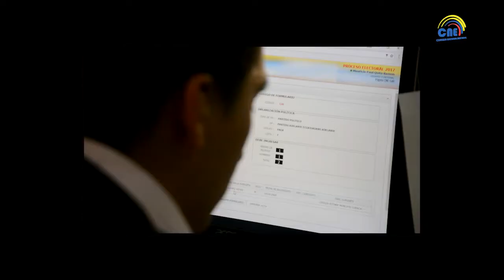CNE mantuvo conversatorio con Medios en Quito